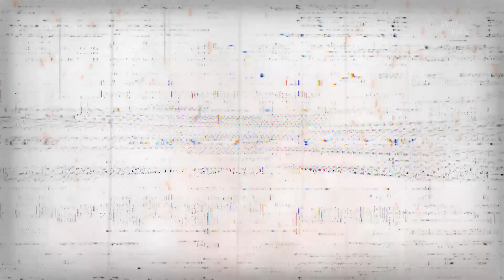MARVEL DC Superhero COMPLICATION But a Beautiful WOMAN with Various Characters #10